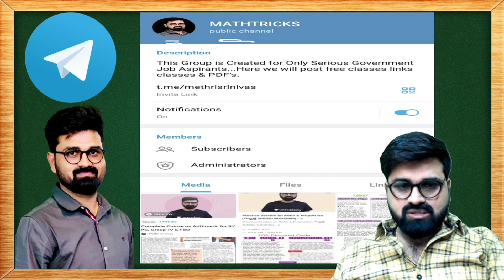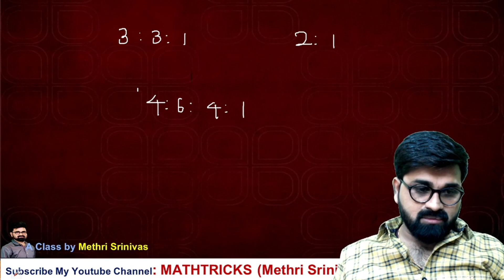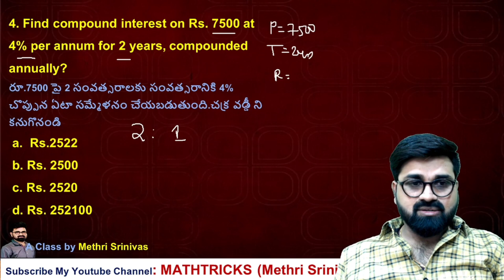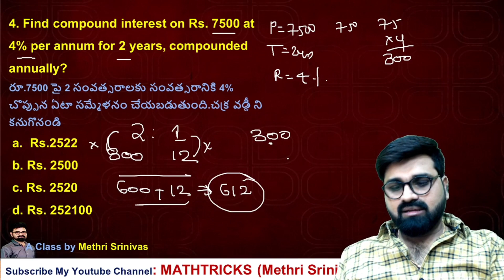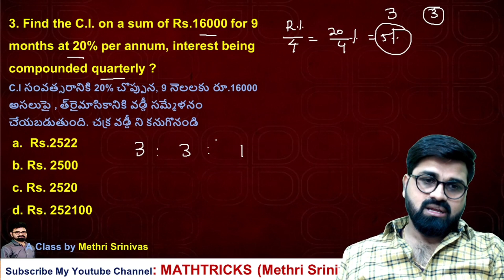చక్రవడ్డీ (Compound Interest) Trick l Methri Srinivas Yadav l MATHTRICKS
In this video, Methri Srinivas explained shortcut to find compound interst in 5 seconds..Our target is to give good subject with easy way to solve the problems.